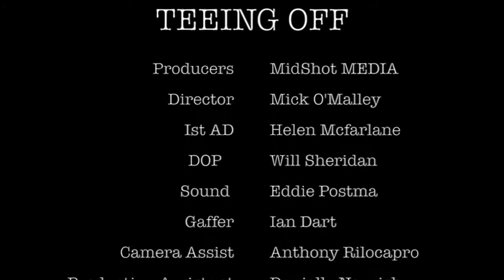Mick O'Malley - TEEING OFF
Short awareness film for Telstra and dial Before You Dig
Written and Directed by Mick O"Malley